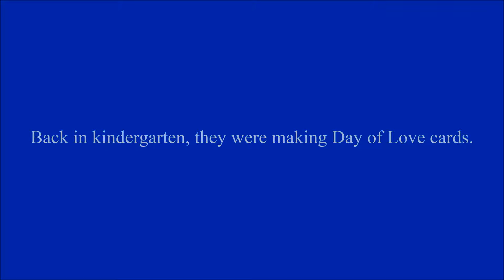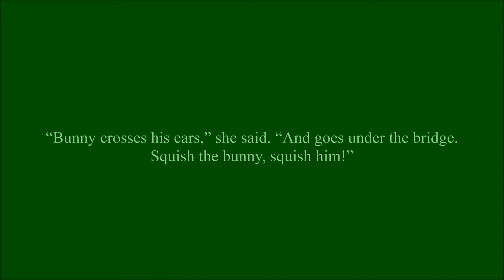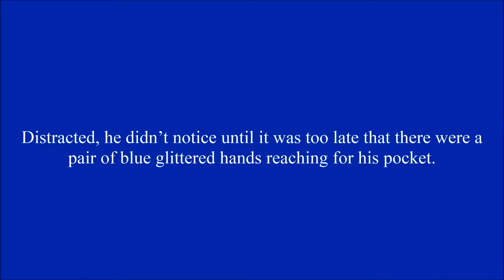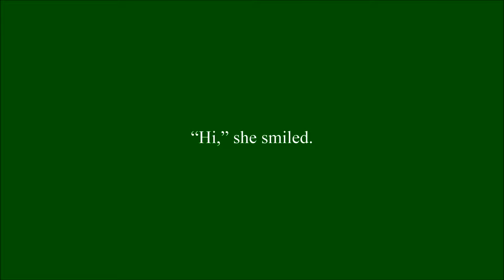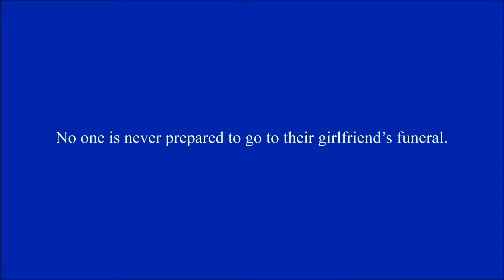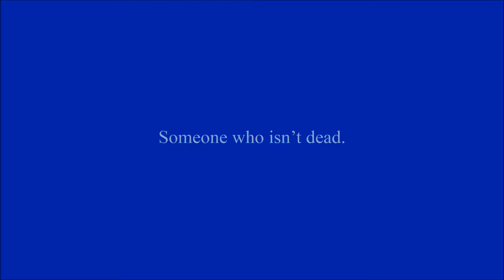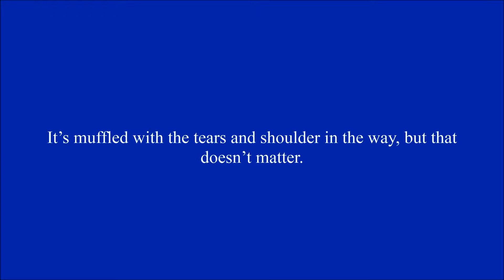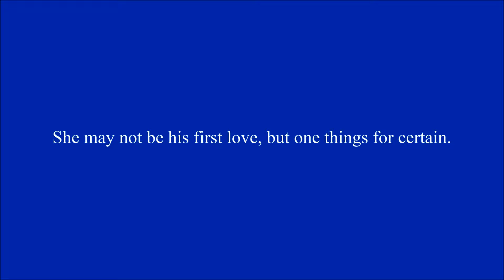Link x Zelda | Squish the Bunny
Lincoln Avalon likes a girl who isn’t Princess Zelda Hyrule. But who will he end up with in the end?